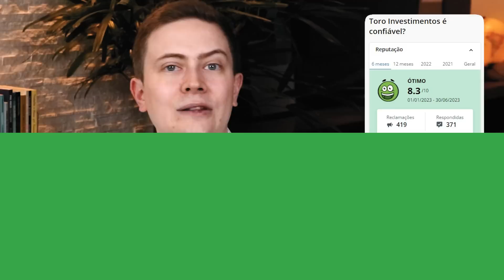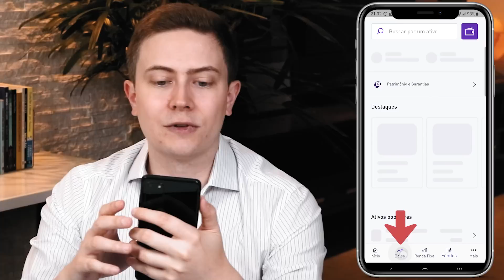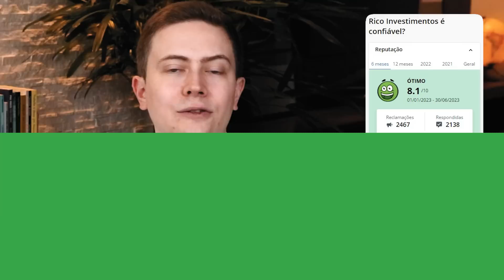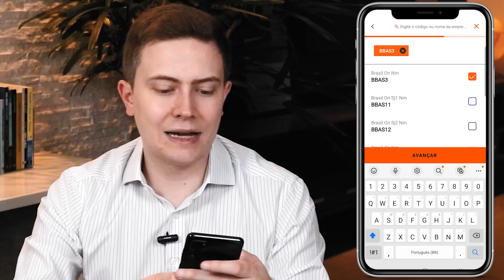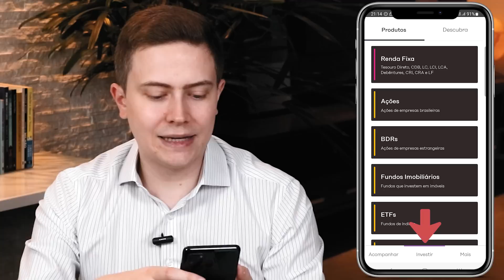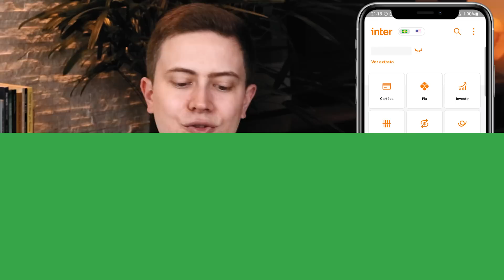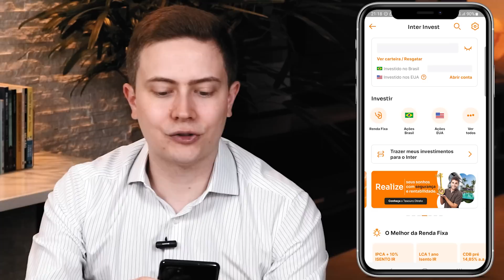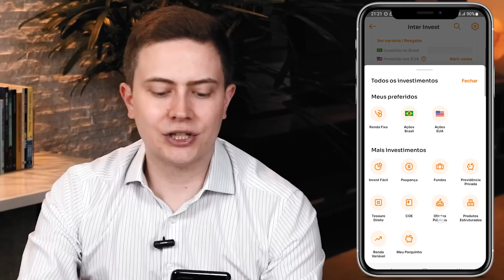MELHOR CORRETORA DE INVESTIMENTOS TAXA ZERO PARA INICIANTES! Nuinvest, Rico, Toro ou Inter?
✅ FAÇA AGORA A SUA MATRÍCULA NO CURSO LIBERDADE FINANCEIRA E APRENDA A INVESTIR PARA VIVER DE RENDA

✅ LINKS PARA ABERTURA DE CONTA NAS CORRETORAS MENCIONADAS NO VÍDEO:

▶️ TORO (Invista no mínimo R$ 1.000,00 e ganhe 3 AÇÕES LREN3 de presente!)  *Promoção válida por tempo limitado

0:00 - Corretoras taxa zero
2:45 - Toro Investimentos
6:58 - Rico Investimentos
10:30 - Nuinvest
13:27 - Banco Inter

Nesse vídeo eu mostro 4 ótimas opções de Corretoras de investimento  100% taxa zero para iniciantes. São elas: Toro investimentos, Rico Investimentos, Nuinvest e Banco Inter.

Elas apresentam diferenças grandes de layout, mas todas são bem completas em termos de opções de investimentos de renda fixa e de renda variável. No vídeo eu mostro os apps de cada uma delas na prática.

E você, já usa alguma delas?

⚠️ CUIDADO COM GOLPES! Não solicitamos depósitos ou transferências para fazer qualquer tipo de investimento ou fornecer consultoria financeira. Golpistas estão usando nosso nome e imagem indevidamente no Instagram e em grupos de WhatsApp e do Telegram para aplicar golpes. Fique atento também a comentários fraudulentos nos nossos vídeos no Youtube. Os comentários verdadeiros têm o selo de verificação ✔️ na frente do nome do canal.